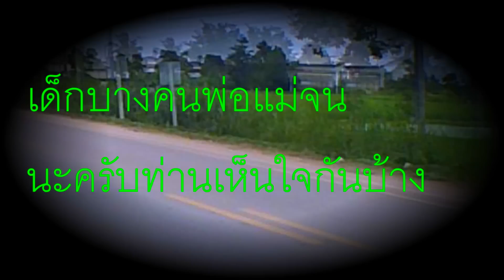120 กิโลเมตรวันนี้ไปกลับ ฝนปรอยทั้งวัน(แห้ว!)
การทำมาหากินของคนชนบท เป็นการหากินแบบพอเพียงของกลุ่มคนรากหญ้า